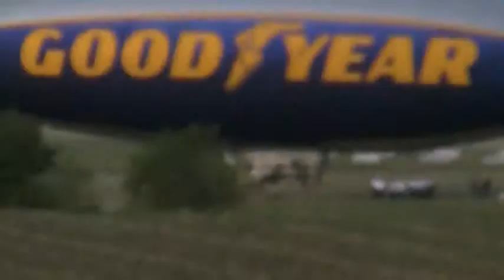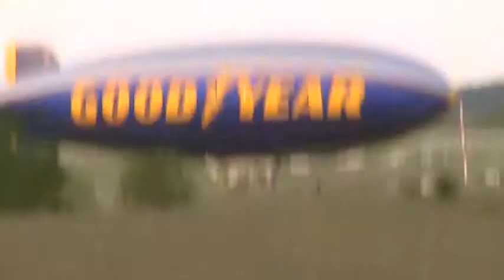Goodyear Blimp Came To Town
Thar we wus mindin ur on buness...than har cums tha blimp!